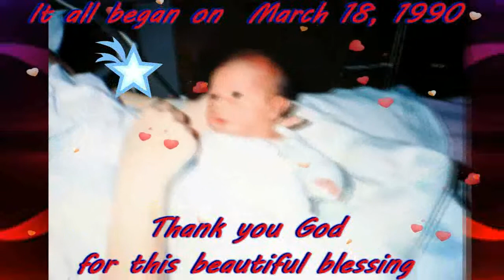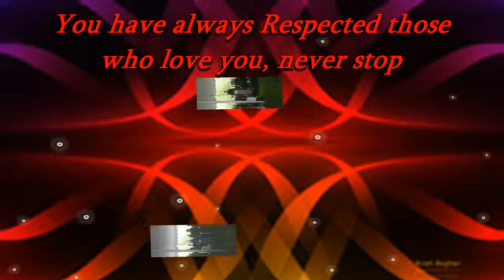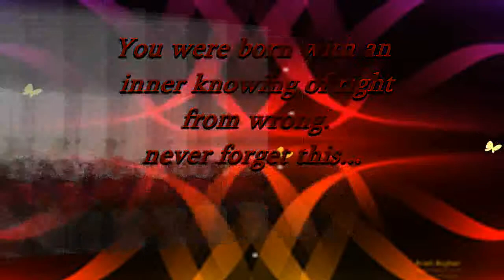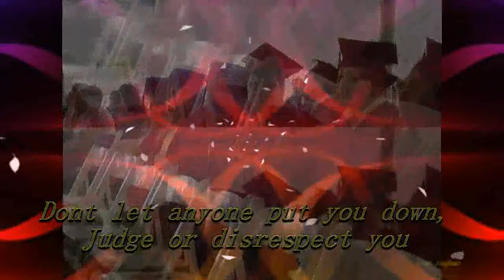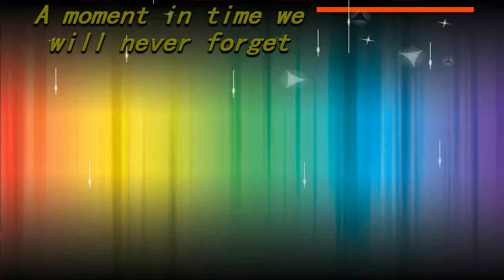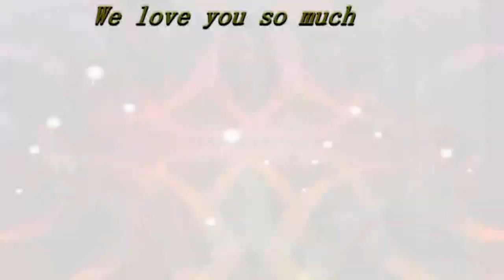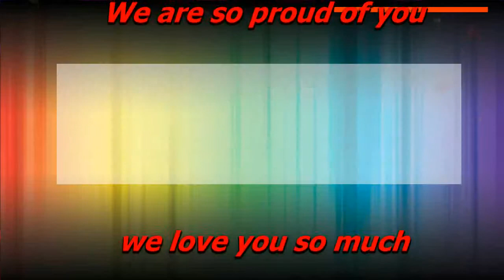Michael Bellini's College Graduation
Photo story of Michael's College Graduation, Time really flies by, to all my cousins with little ones, treasure every moment. It goes by to fast.